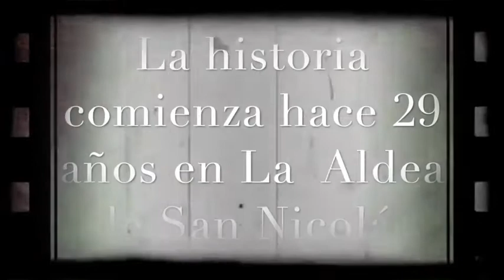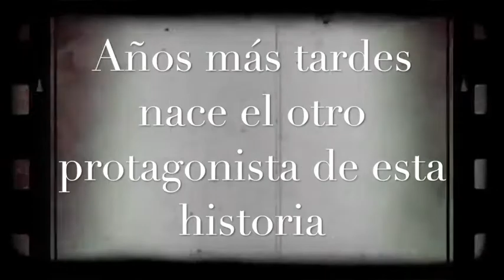Aridane & yonatan 2019